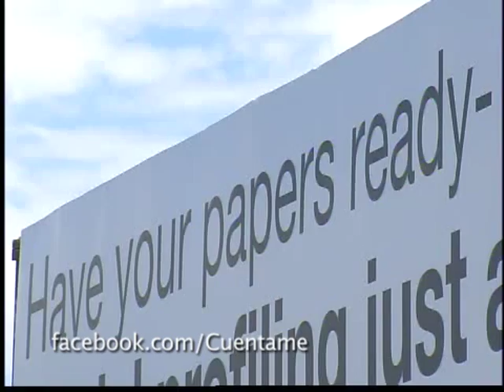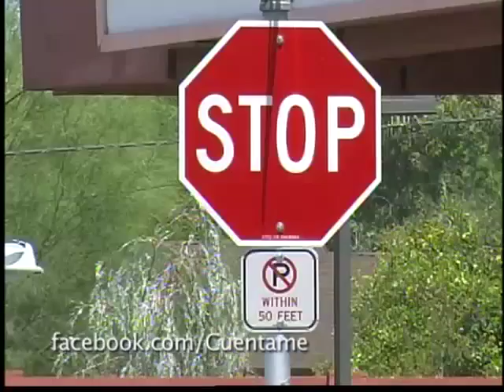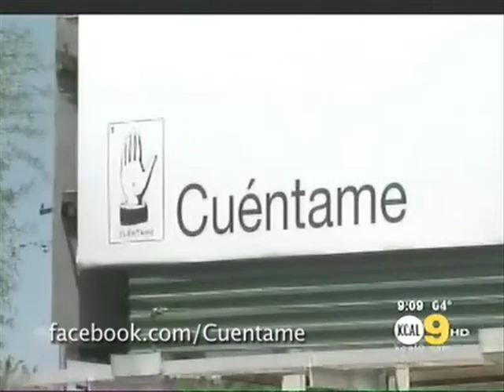Cuentame_Billboard_Press_Stringout